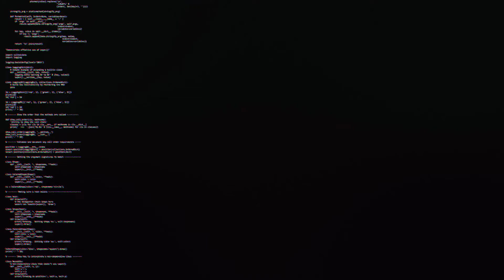TWO DUDES/DIVS PLAY | THE DIVISION 2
What's going on guys! Droidey here with another Division 2 game play.
This time I'm with a friend of mine and some things happened during the mission that we done that I thought was funny so I thought I  would share it with you guys.